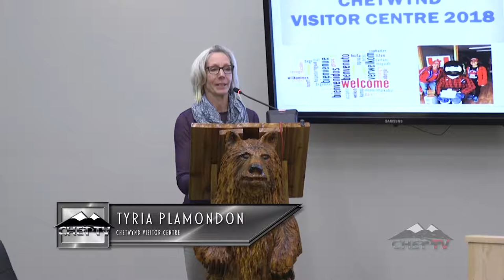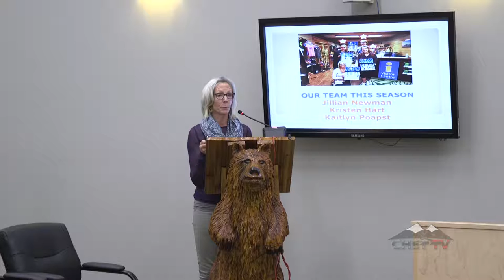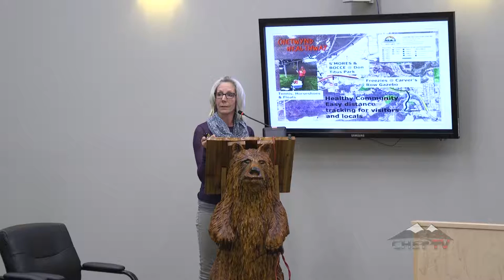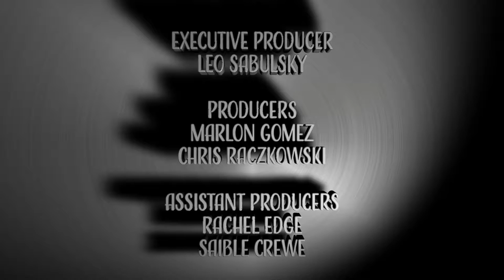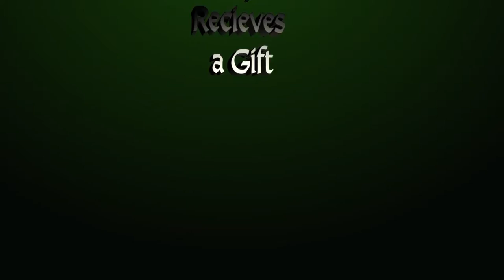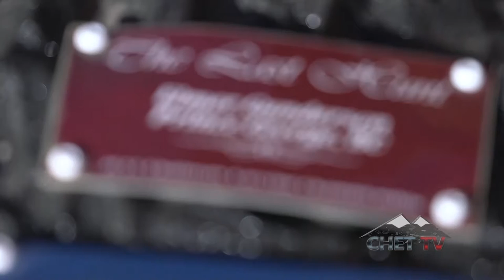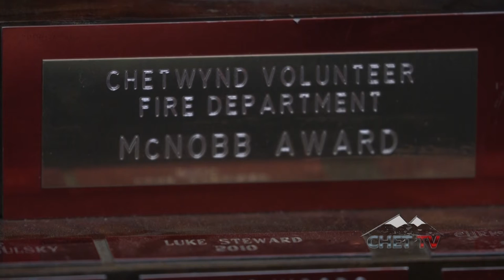Council Meeting and Public Hearing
CHET TV presents the District of Chetwynd first Council Meeting with Mayor Courtoreille.

Prior to the meeting, the District of Chetwynd held a public hearing to discuss the new laws in regards to cannabis legislation as per municipal concerns. Members of the public were encouraged to voice their opinions, No citizens opted to do so.